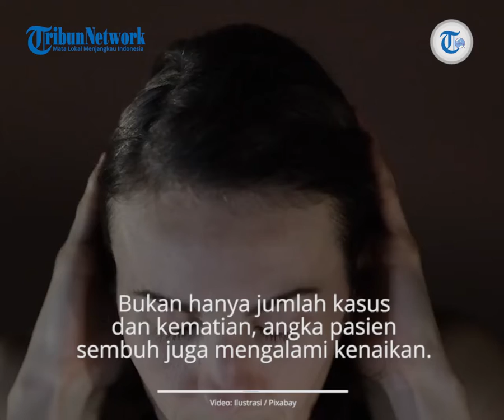Update Corona Dunia per 15 September 2021: 226,6 Juta Terinfeksi, Jumlah Kasus Aktif Masih 18,6 Juta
TRIBUN-VIDEO.COM - Masa pandemi virus corona Covid-19 di dunia dan Indonesia belum mereda.

Orang yang dikonfirmasi terinfeksi Covid-19 makin bertambah dari hari ke hari.

Hingga kini tercatat sudah ada 226,673,731 kasus Covid-19 di seluruh dunia.

Sementara kematian akibat Covid-19 kini berjumlah 4,663,088 jiwa.

Bukan hanya jumlah kasus dan kematian. angka pasien sembuh juga mengalami kenaikan.

Saat ini tercatat 203,381,136 orang sembuh dari Covid-19.

Kasus aktif di seluruh dunia tercatat 18,629,507.

Jumlah kasus terbanyak ditempati Amerika Serikat dengan total 42,288,205 kasus.

Kini Indonesia berada di peringkat ke-13 dunia. dengan total infeksi mencapai 4,174,216. (*)